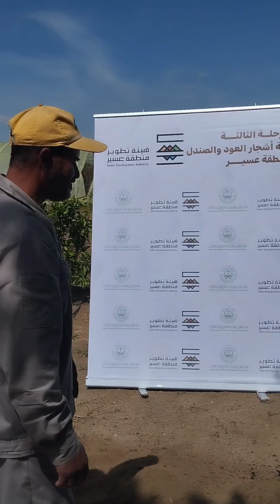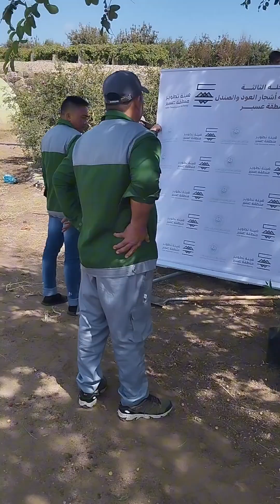Farm in Abha Saudi